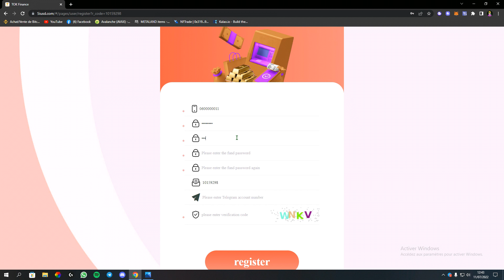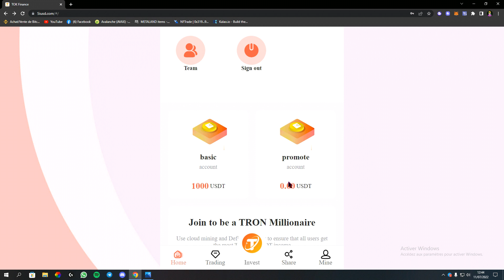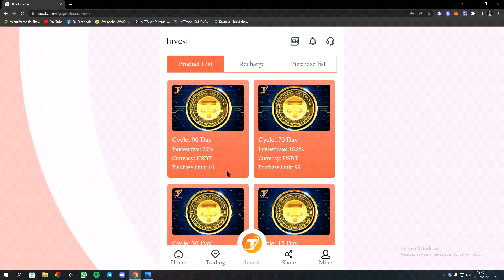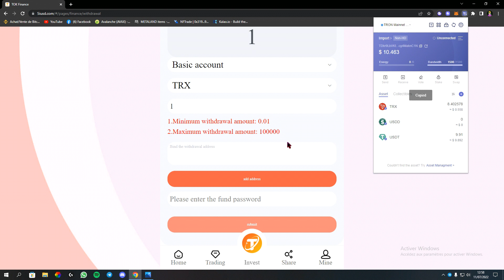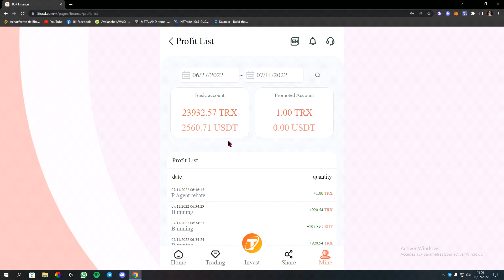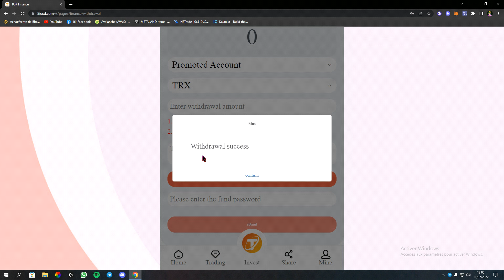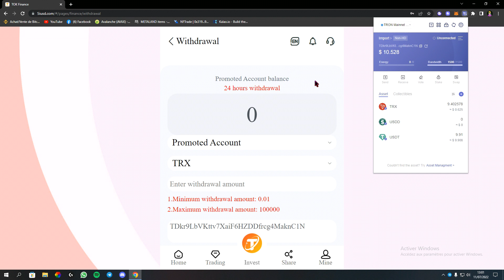إربح USDT 1000 💸 بالمجان مع إثبات السحب 💶🤑 من التعدين | Tok Mining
شركة الاستثمار وإدارة الثروات TOK الأكثر احترافًا في العالم
بعد التسجيل ، سوف تحصل على عملات تجربة بقيمة 1000 دولار أمريكي. طريقة الحصول على 1000 دولار أمريكي هي دعوة أكثر من 15 مستخدمًا من المستوى 1. جميع المستخدمين: المستخدمين النشطين الذين أودعوا أكثر من 300 دولارًا أمريكيًا ، ومستخدم واحد على الأقل VIP2 ، يمكنهم الاتصال بنا لتقديم طلب للحصول على مكافأة قدرها 1000 دولار أمريكي.

هناك ثلاثة مخططات للربح على هذه المنصة ، ويمكنك بسهولة كسب USDT كل يوم.
1. المشاريع الاستثمارية المنتظمة مثل:
اختر برنامج المزايا المتكرر لمدة 30 يومًا
طريقة السداد: سحب جميع الأموال عند الاستحقاق (رأس المال + الدخل) (أيام العطل)
الدخل المقدر: 5000 * 4.5٪ * 30 = 5000 + 6750 = 11750 دولارًا أمريكيًا
2. المشاريع الاستثمارية المنتظمة مثل:
اختر برنامج المزايا المتكرر لمدة 90 يومًا
طريقة السداد: سحب جميع الأموال عند الاستحقاق (رأس المال + الدخل)
الدخل المقدر: 500 * 20٪ * 90 = 500 + 9000 = 9500 دولار أمريكي

3. التعدين الأساسي والسحب من المحفظة: يمكن سحب 5.5٪ من الأرباح كل يوم ، حتى 13٪

4. نوصي بإعادة الشحن للحصول على مكافآت غنية:
مكافآت التوصية بمستخدمين جدد: 5٪ لمستخدمي المستوى الأول ، و 3٪ لمستخدمي المستوى الثاني ، و 1٪ لمستخدمي المستوى الثالث.
تقوم بدعوة المستخدم "أ" لإيداع 1000 دولار أمريكي والحصول على 50 دولارًا أمريكيًا
يدعو أ ب
اشحن واستثمر 1000 دولارًا أمريكيًا لتحصل على 30 دولارًا أمريكيًا
يدعو "ب" ج
أودع 1000 دولار أمريكي لتحصل على 10 دولارات أمريكية.

إذا لم يكن لديك محفظة USDT ، يمكنك تثبيت محفظة Binance ، الرابط

اربح واستثمر USDT | موقع USDT الجديد اليوم | USDT Investment Today | USDT Finance | اربح المال عبر الإنترنت | اربح واستثمر USDT | موقع USDT اليوم جديد | موقع USDT للاستثمار والإدارة المالية الجديد
bitcoin digitalmarketing ecommerce entrepreneur investment value exchange
USDT blue تطبيق الكسب الجديد الإدارة المالية معلومات كاملة عن USDT تفاصيل دخل USDT ما هو دخل USDT ما هو دخل الاستثمار وإدارة الثروات
USDT blue USDT احصل على المعلومات الكاملة USDT blue هو أرباح عملة معماة USDT زرقاء حقيقية أو مزيفة
USDT Cryptocurrency Income 2022 موقع استثمار USDT الجديد منصة USDT الجديدة اليوم تعدين USDT جديد موقع USDT جديد اليوم استثمار USDT جديد USDT موقع جديد تعدين مجاني اليوم رسوم إدارة أموال USDT USDT استثمر اليوم اربح USDT مجانًا اليوم